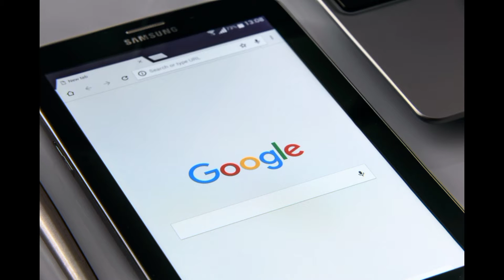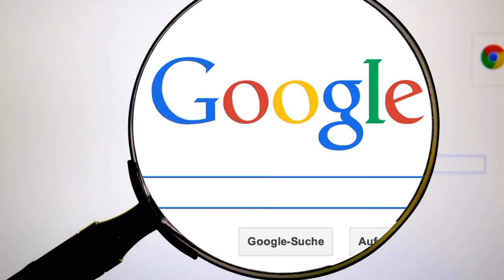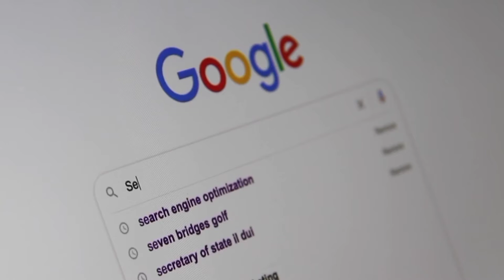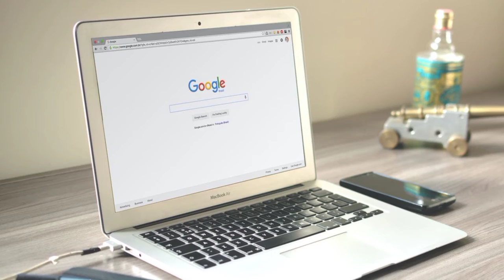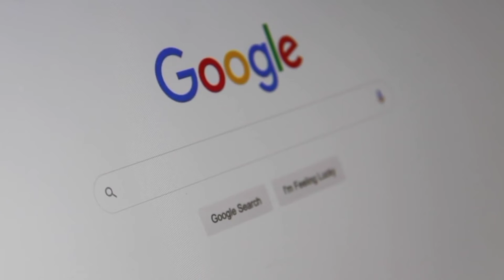How Google developed with Sundar Pachai who is Google's CEO Sundar Pichai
How Google developed with Sundar Pachai

is video mein ham janenge k e Google itna jaldi itna grow kaise kar Gaya Google Ko itna aage le jaane mein kiska sabse bada hath hi Sundar Pichai ne Google mein Kitna kaam Kiya hai Google kya hai Google kaise kam karta hai Life style Sundar Pichai Sundar Pichai ke jindagi Sundar Pichai kahan paida hue Sundar Pichai ki salary kitni hai

Zid ho to Sundar Pichai Jaise powerful motivational video
unheard story of Google
biology of Sundar Pichai
Google के ceo सुंदर पिचाई कि ज़िन्दगी कैसी गुजरती है
سندر پچائی کی کہانی
Google ceo sudar Pichai
afzaaldilkash
dilkashmotivational